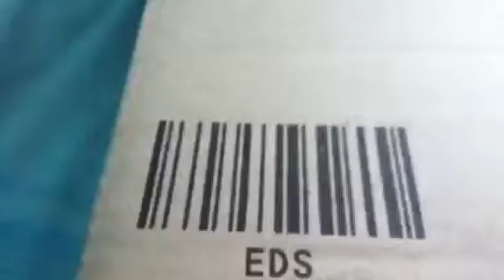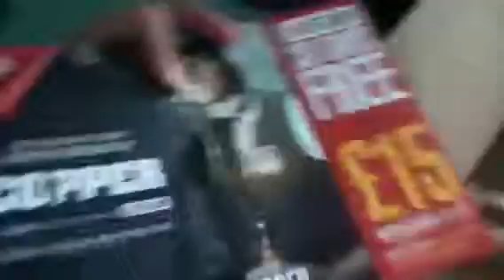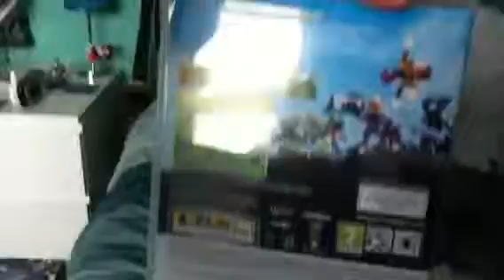Swap force starter pack unboxing